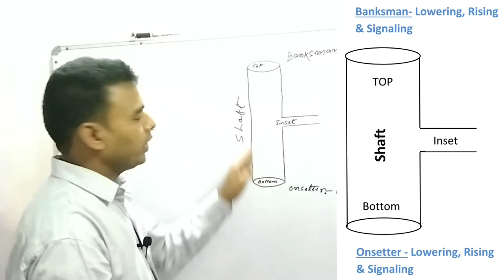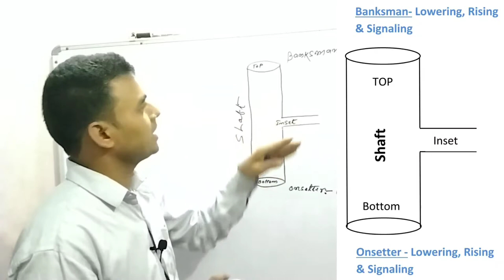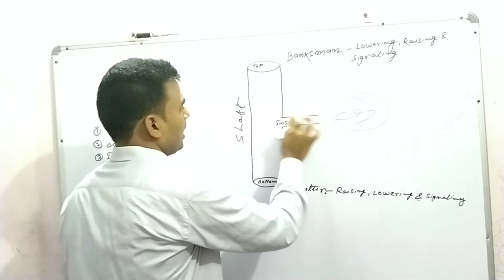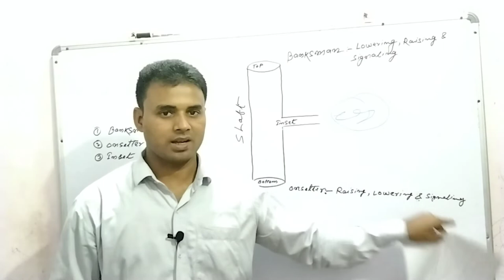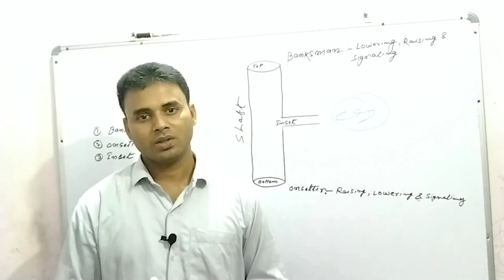Definitions series 2 | who is Banksman ?| Who is Onsetter ?| What is the Inset ?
Definitions of Banksman, Onsetter and Inset . definition of Banksman . Definition of Onsetter. Definition of Inset .who is Banksman ? Who is Onsetter ? What is Inset ? Duty and responsibility of Banksman and Onsetter ? Who is responsible for transmit signals to the top of the shaft ? Who is responsible for transmit signals to the Bottom of the shaft? Who is present to transmit signals at the top of the shaft ? Who is present to transmit signals at the bottom of the shaft?